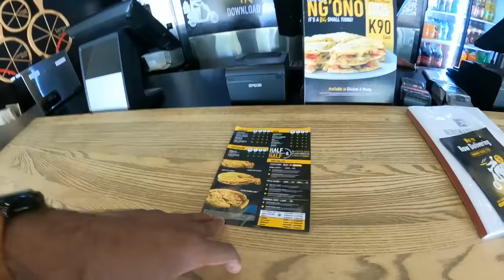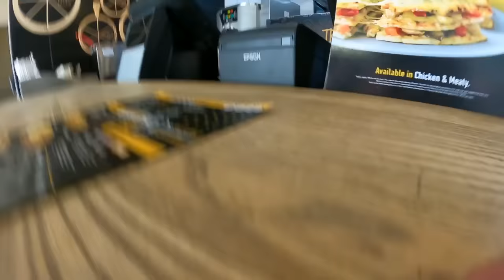FIRST IMPRESSION OF ZAMBIA , HOW EXPENSIVE IS ZAMBIA || THE INDO TREKKER